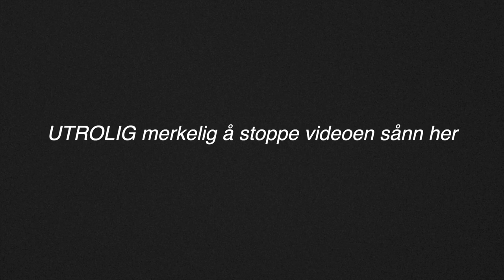BEGYNNER Å KJENNE PÅ DET.. *Ukesvlogg*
ANNONSE - Sens

♡VIDEO/REDIGERING
Kamera: Canon eos 700d
Vlogkamera: Canon g7x mark 2
Redigeringsprogram: FinalCutPro
Studiolys: Ebay